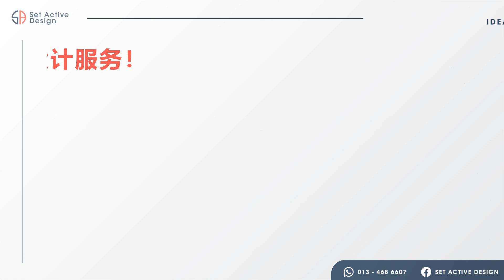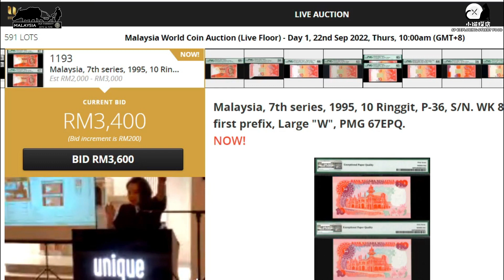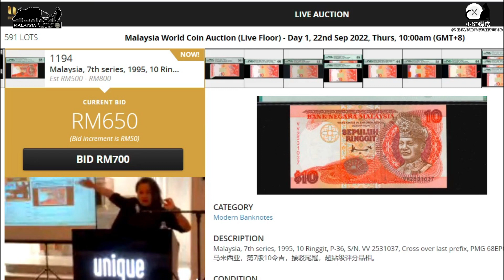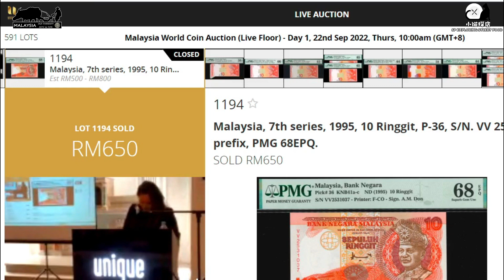Malaysia siri ke-7 wang lama 10 Ringgit nampak macam biasa saja, tapi boleh jual dengan harga RM2000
因为我们的忽略，所以错失了一些有价的藏品
尤其是那些看似在市场多到不行的钞票，而你认为它没有收藏价值
但是偏偏这类的钞票中却有着不平凡的一面。。。
所以一定要看这视频，要不然你又走宝了！哈哈！